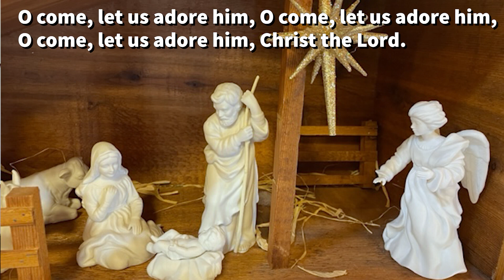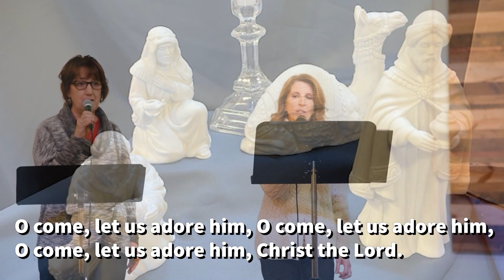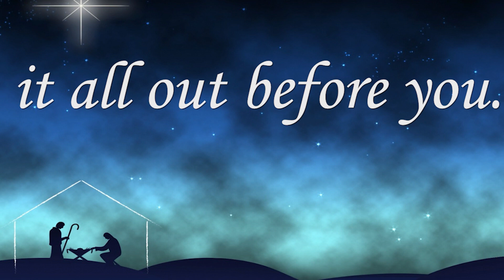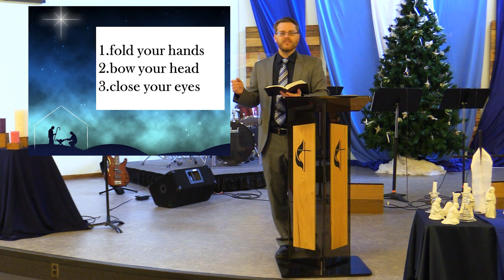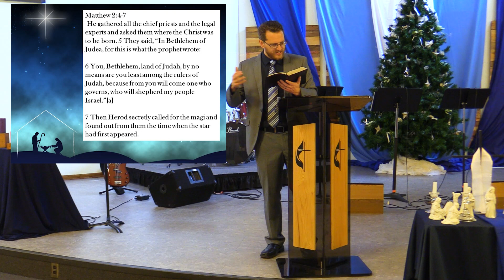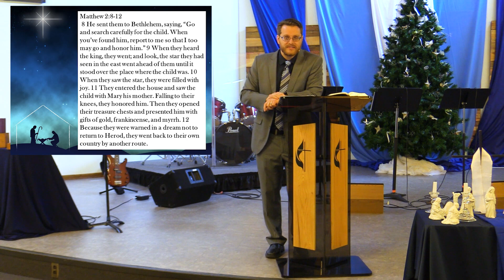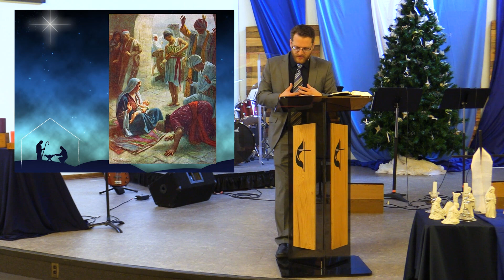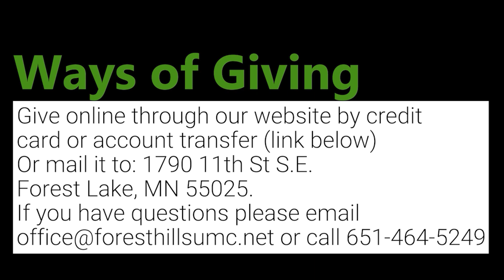Sunday Worship 12.18.22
Come, let us adore Him! Jesus came as a humble King, and as such, we worship Him to this day. Join us this Sunday as we seek after Jesus with the wise men who will teach us the rightful posture we ought to take before this newborn King!